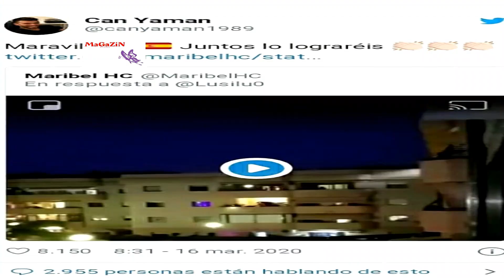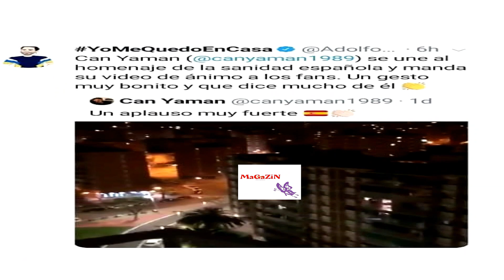Why can Yaman, who did not go out of the house, imprisoned himself at home. Can Yaman sharing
Evden dışarı çıkmayan Can Yaman, kendini evinde neden hapis etti. Can Yaman paylaşımı . Why can Yaman, who did not go out of the house, imprisoned himself at home. Can Yaman sharing
Magazi̇n Kelebek Copyright
Yeni dizi projesine başlaması beklenen Can Yaman, bir çok ünlü gibi evinden dışarı çıkmıyor. Can Yaman ve Özge Gürel, Bay Yanlış dizisi ile karşımızda olması bekleniyordu.

Can Yaman, yetkililerin uyarılarını dinliyor. Bulaşıcı hastalıklar ve korona virüsü mücadelesinde evinden dışarıya çıkmıyor. Can Yaman, çalışma odasını,  ne kadar fonksiyonlu olarak kullandığını da takipçileri gösteriyor.

*Youtube, subtitle feature is active in our videos.
You can change the "language settings" from the "settings" option in the bottom right corner of the video you are watching.
1- "Settings", 2- "Subtitles", 3- "Auto Translate" - Enable by finding your own language.
 İçerik Açıklamaları:
*İlgili içerik metni telif hakkı kapmasında Magazin Kelebek'e adına aittir.
***Videomuz da kullanılan müzikler Youtube, "Müzik Kitaplığı" üzerinden seçilmiş içerikler ve içeriklerden oluşmaktadır.  İlgili müzik ve içerikler tarafımızdan ekibimizce gerçekleştirilmiştir.

Lütfen önerilerinizi, istekleriniz, düşüncelerinizi, youtube kanalımız ile ilgili her şey hakkında bizlere mail gönderebilirsiniz. Her konu hakkında, bizlerle çekinmeden iletişime geçebilirsiniz.  (Please send us your suggestions, requests, thoughts, everything about our youtube channel.